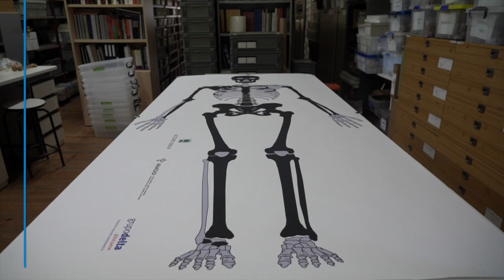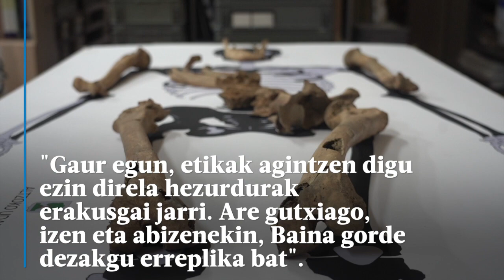Altzoko Handiaren hezurrak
| Aranzadi zientzia elkarteak gordeko ditu Altzoko Handiaren hezurrak, «oraingoz». Lourdes Herrasti indusketen arduradunak jakinarazi duenez, erreplika bat sortuko dute, eta ikerketa zentroen esku jarriko dituzte DNA laginak.